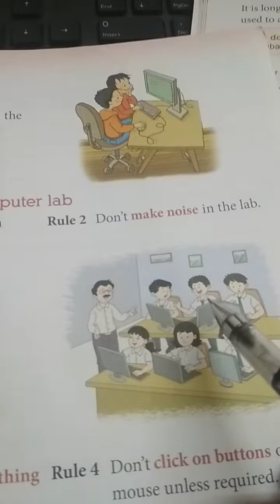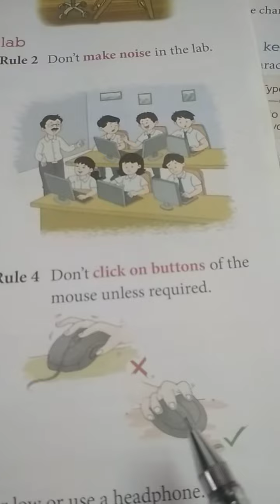Using Computers-Dos and Don't, What not do in the computer lab for class 1